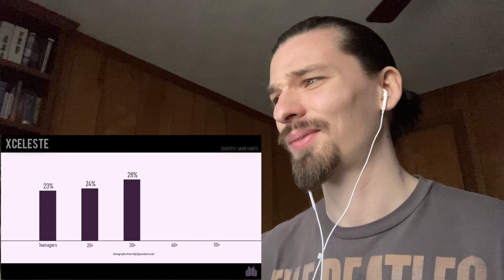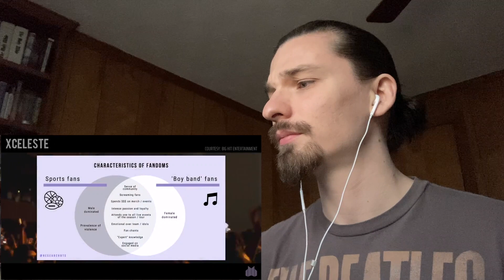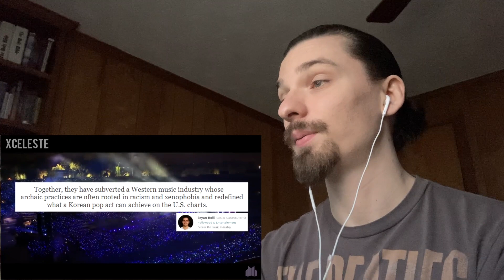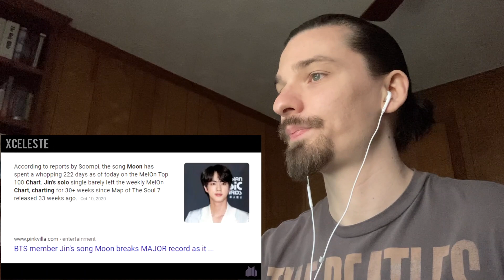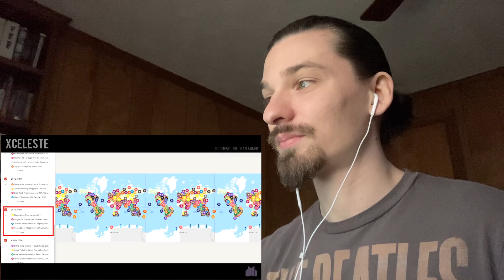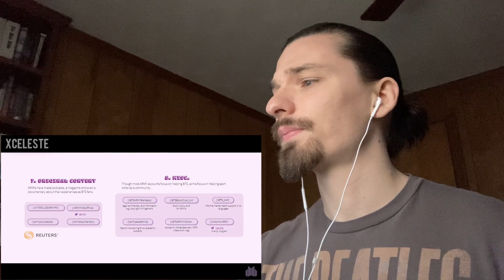THIS IS BTS ARMY INTRODUCTION TO BTS FANS (xCeleste) REACTION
My reaction to watching 'This is BTS ARMY introduction to BTS fans' by xCeleste for the first time.

Journey to a Million Subs: 1,719/1,000,000